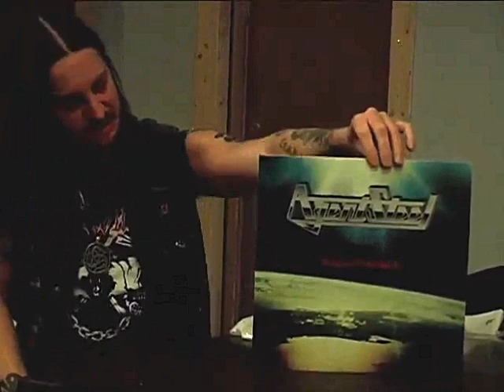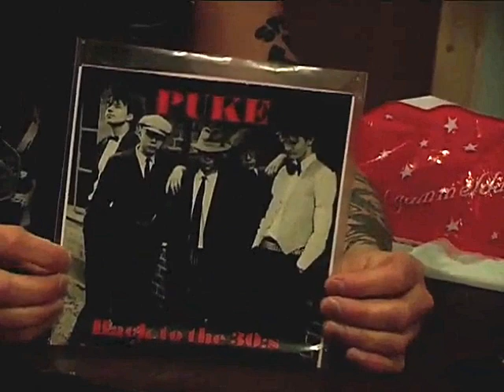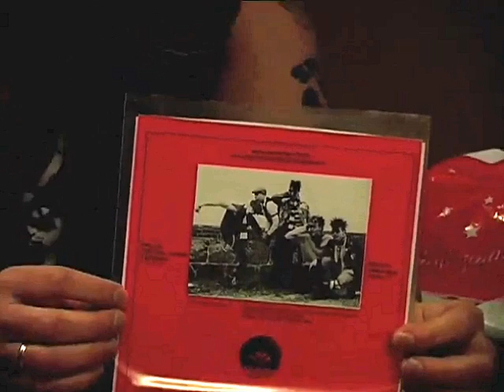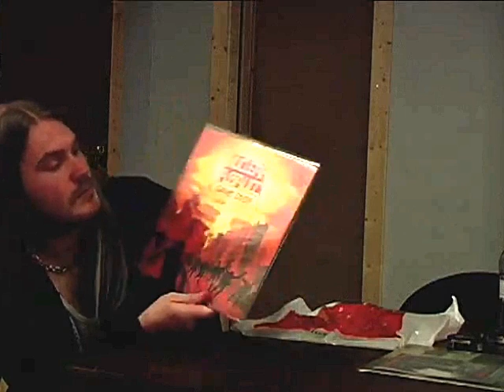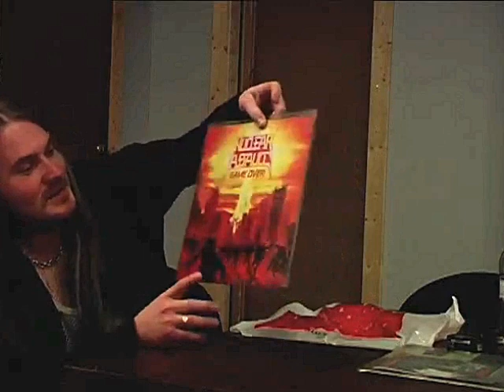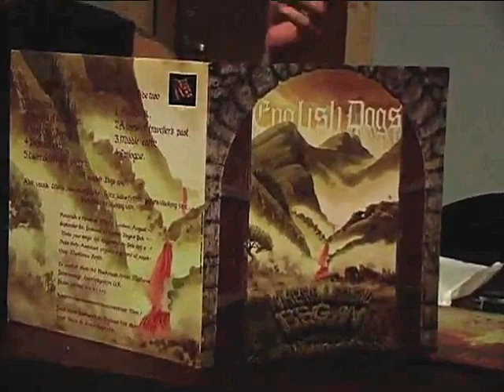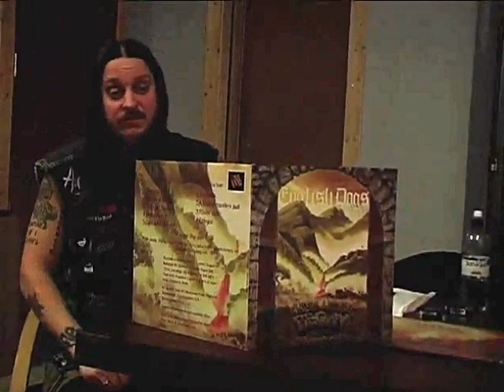Fenriz and Nocturno Culto (Darkthrone) on their favourite albums